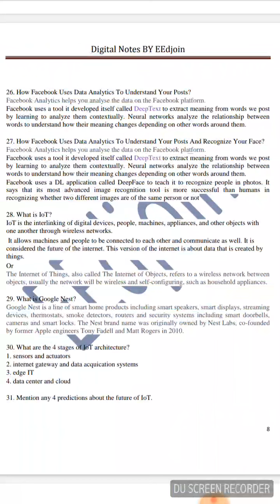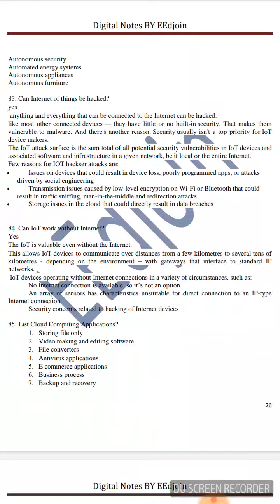Digital Fluency important 2 mark question and answers REPEATED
I made this video only for information purpose if any one had any issue please do make comment I will recheck and change my video content or I will remove my video

if any one wants digital fluency video classes comment it I will make video series for you